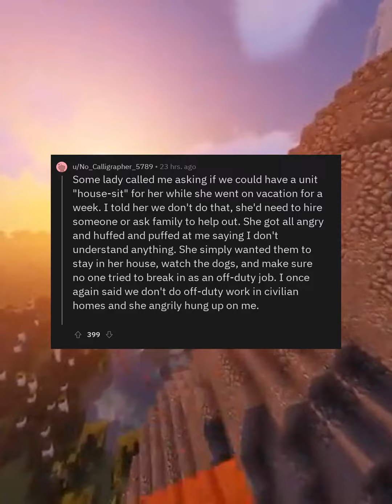askreddit: 911 dispatchers, what was a time you had to contain your laughter?